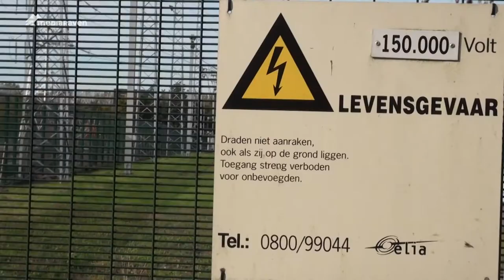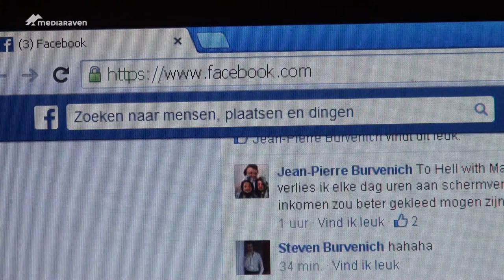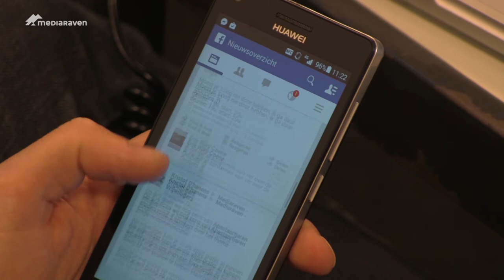Wat als de stroom uitvalt?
Deze winter is er kans dat de elektriciteit op sommige plaatsen in ons land uitgeschakeld zal worden door een tekort aan stroom. Wat houdt dit in, en hoe zullen jongeren zich dan nog bezighouden?